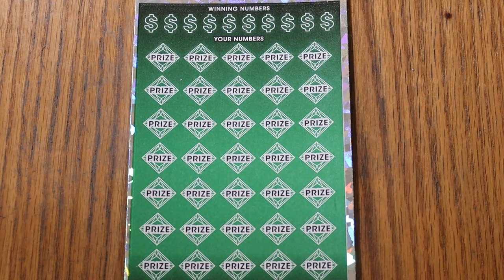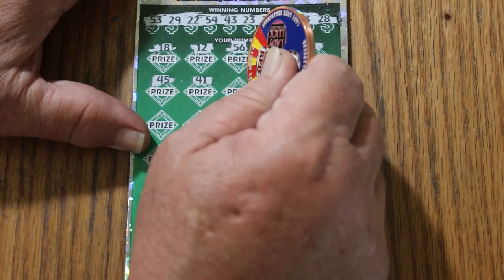SINGLE 💥$50💥500X💥😎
Single shot session!! 😂